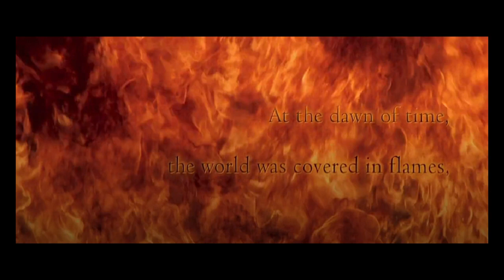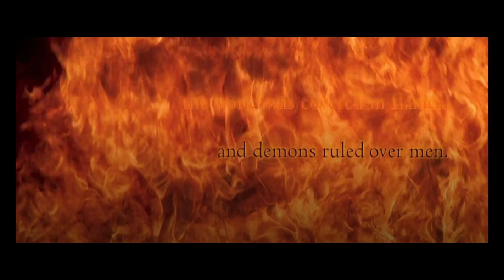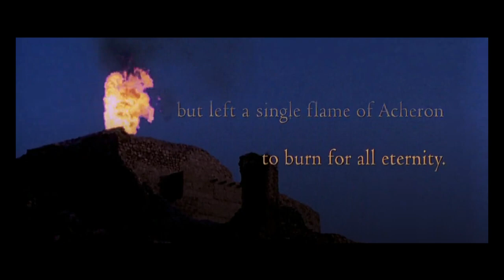The Riddle of Steel Podcast: Analysing the Intro of Kull the Conqueror 1997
We analyse the introductory opening of the movie Kull the Conqueror of 1997.